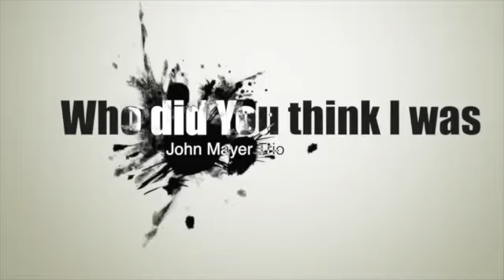Who did you think i was - John Mayer Trio - bass cover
Pino Palladino bassline
Alusonic J Special V